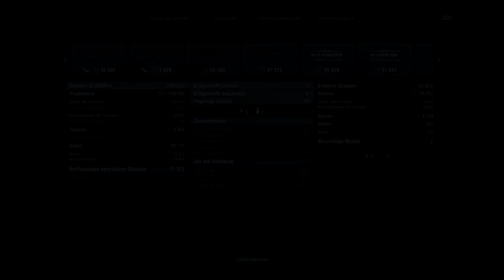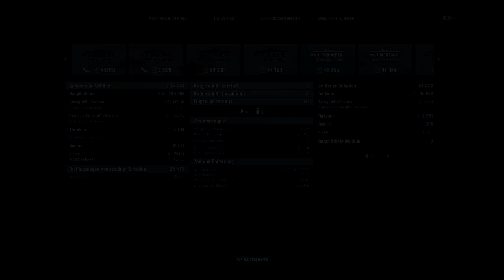SMOLENSK - (OP)Schiff für Jedermann? - deutsch - World of Warships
Das Format "Im Fokus" stellt euch verschiedene Schiffe in einem Gameplay vor. Hier geht es nicht vorrangig um Daten zum Schiff sondern um die Spielweise oder Möglichkeiten. In dieser einen Runde werdet ihr mitgenommen und erfahrt, warum man so das entsprechende Schiff so einsetzt wie hier gezeigt. Dazu gibt es Tips zu Verbesserungen und dem Kapitän.

🎧Teamspeak:
SeaKrauts.teamspeak.de
PW:Bismarck